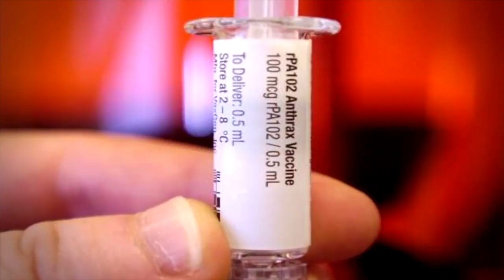VATVOnline | Vũ Khí Sinh Học Chính Là Một Loại Trong Những Sáng Tạo Khủng Khiếp Nhất Của Loài Người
13/03/2019
Minh Thuý